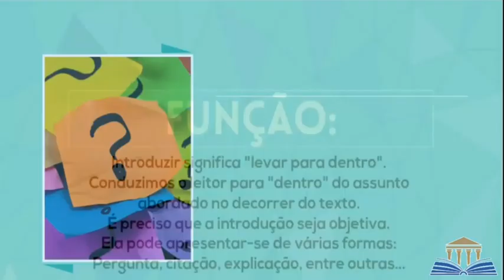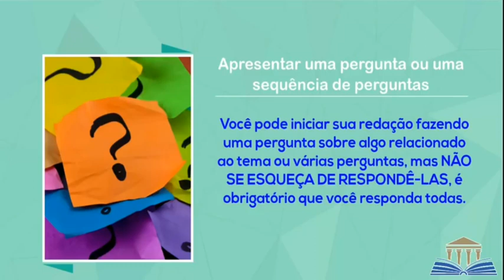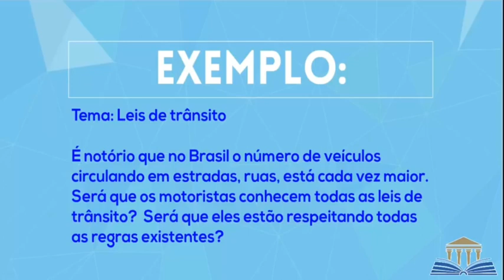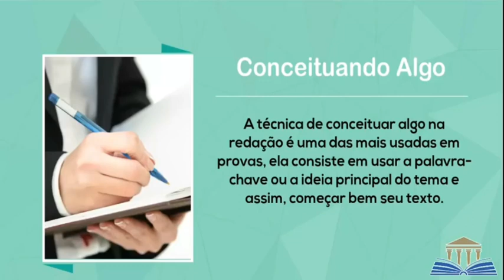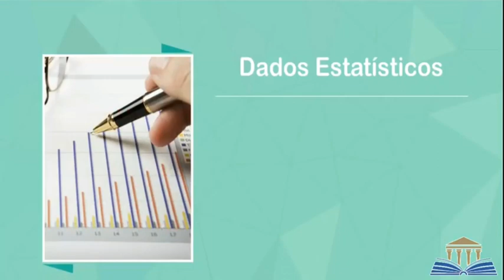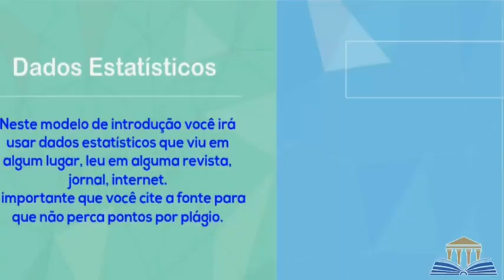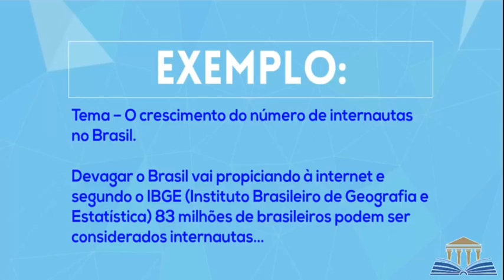COMO FAZER UMA INTRODUÇÃO? Aprenda agora!